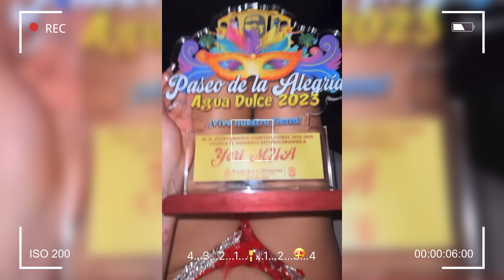YERI MUA QUIERE IR A VERACRUZ NO LE PIDIO PERMISO A NAIM